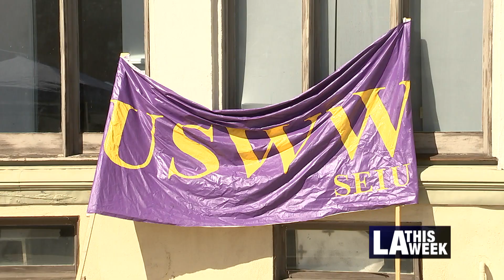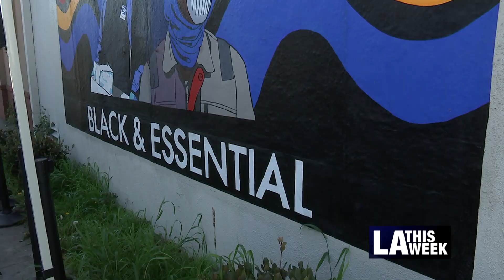Mobile Outreach for Vaccine Equity (MOVE) Program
Mayor Eric Garcetti announces the launch of the Mobile Outreach for Vaccine Equity (MOVE) Program –– an effort to scale up vaccinations in some of the most vulnerable parts of Los Angeles.